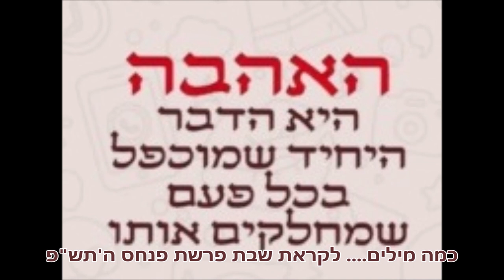כמה מילים לקראת שבת פרשת פנחס ה'תשפ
כמה מילים...
מסופר בגמרא במסכות ברכות י' ע'א על רבי מאיר בעל הנס שהיו לו שכנים גרועים במיוחד. ליבו היה נחמץ וצער רב נגרם לו לראות את התנהלותם ואופן התנהגותם הפרוץ והבריוני, עד שהחל לבקש עליהם שימותו.
אמרה לו ברוריה אשתו: "בעלי, לא נכון ככה. כתוב בתהילים (קד' לה') "יִתַּמּוּ חַטָּאִים מִן הָאָרֶץ וּרְשָׁעִים עוֹד אֵינָם בָּרֲכִי נַפְשִׁי אֶת ה' הַלְלוּ יָ-הּ."
לא כתוב שיִתַּמּוּ החוטאים, אלא שיִתַּמּוּ החטאים. כתוב שיכלה יצר הרע, ולא שימותו האנשים שנפלו לו קורבן.
אם צדקת בעלי היקר, הרי שאין מקום להמשך הפסוק "וּרְשָׁעִים עוֹד אֵינָם", כלומר פסקו להיות רשעים. בקש עליהם רחמים שיחזרו בתשובה."
וכך היה, התחיל רבי מאיר בעל הנס להתפלל עליהם, והם חזרו בתשובה.

אנחנו בתקופה מאוד קשה של ליבוי שנאה וכאב רגשי עצום.
אנחנו רואים תמונות שהעיניים מסרבות להאמין והלב זועק בכאב.
אחים קמים על אחים, אחיות על אחיות.
אחים מרימים יד על אחים, ואחיות מרימות יד על אחיות.
הנשמה מתקשה לקלוט את גודל הזוועה.
אבל אנחנו חיים עם הזמן. כך נהג לומר האדמו"ר הזקן, להזכיר לנו ציר הזמן היהודי הוא לא רק כל מיני התרחשויות שקרו אי שם בהיסטוריה לפני אלפי שנה – אלא שזה מתרחש כאן ועכשיו, בימים ההם בזמן הזה.

נכנסנו לתקופת שלושת השבועות שבהם אנחנו מתחילים לגעת בחורבן הכי גדול של עם ישראל, חורבן הבית.
הבית, מייצג לא רק את בית המקדש, אלא את הבתים שלנו. את היחסים שלנו.
כי מה שבונה בית או מחריב בית אלה היחסים שבין בני המשפחה.
ועם ישראל הוא משפחה אחת.

התמונות שאנחנו רואים ברחובות ארץ הקודש שלנו מחרידות. וזעקה עולה לשמים.
למה? למה ככה?